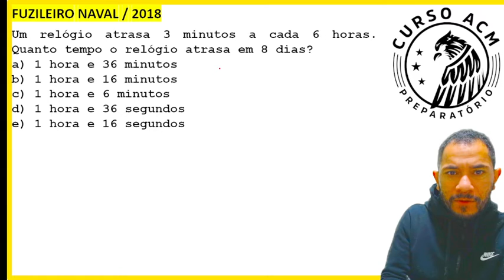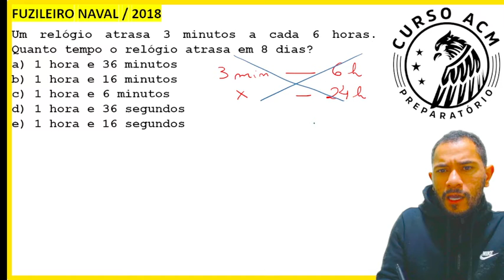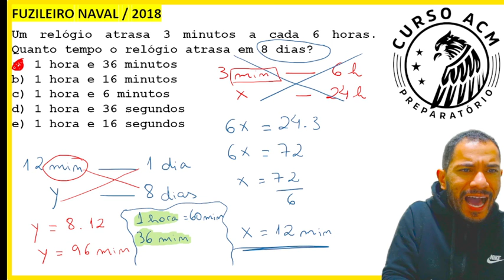[FUZILEIRO NAVAL 2018] Regra de três | QUESTÃO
FUZILEIRO NAVAL / 2018
Um relógio atrasa 3 minutos a cada 6 horas. Quanto tempo o relógio atrasa em 8 dias?
a) 1 hora e 36 minutos
b) 1 hora e 16 minutos
c) 1 hora e 6 minutos
d) 1 hora e 36 segundos
e) 1 hora e 16 segundos